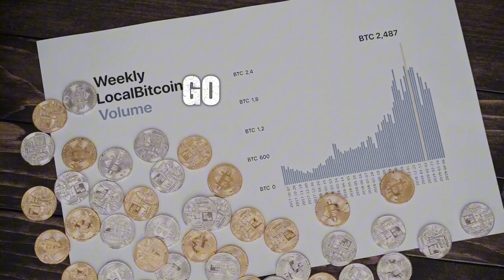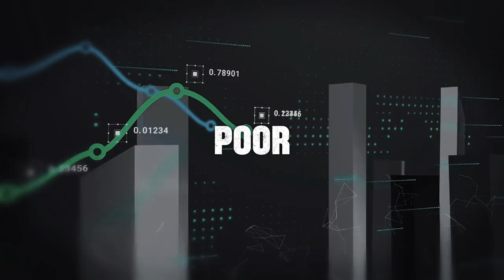How the 2025 Shorts Video Algorithm Works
"Why are my Shorts videos getting fewer views?" To understand the reason, we first need to learn how the Shorts video algorithm works so you can figure out why your Shorts video is getting less attention and what you need to do to make it popular again.